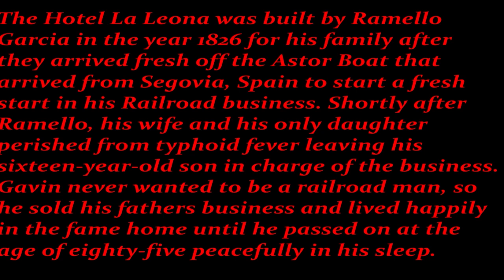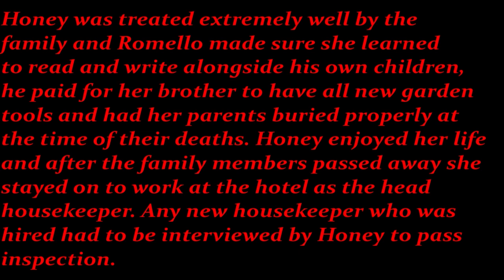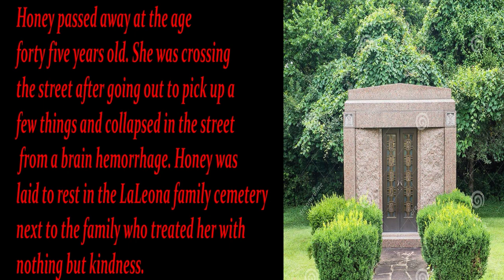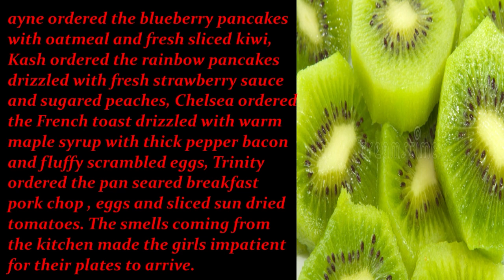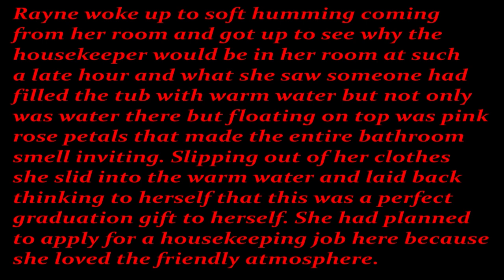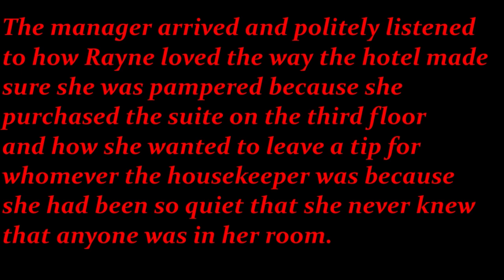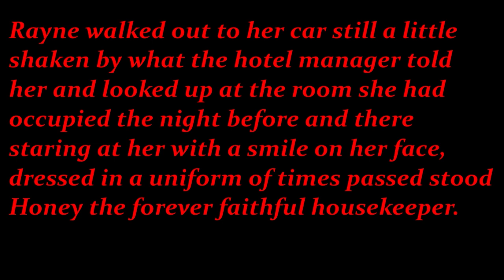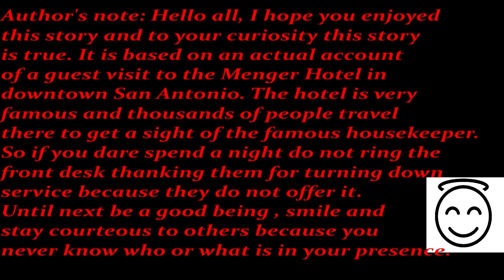Hotel La Leona